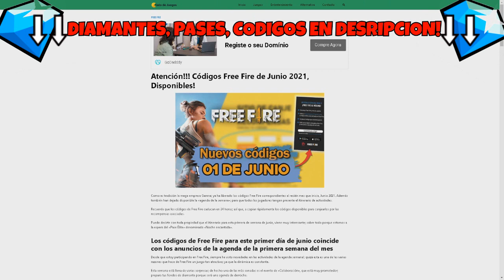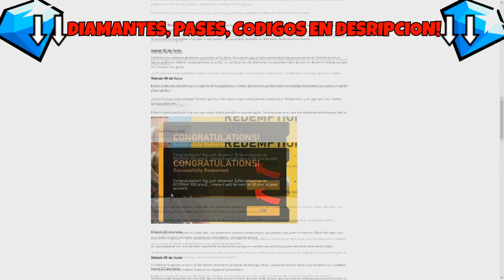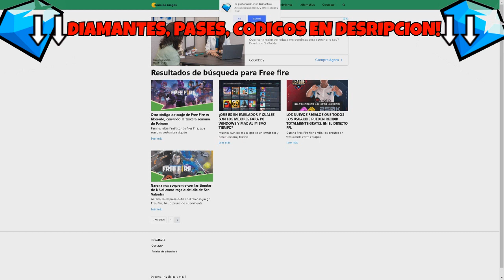🎁 6 CÓDIGOS PERMANENTES DE FREE FIRE 2023🎁 CÓDIGOS PARA FREE FIRE HOY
🎁6 Codigos AQUI!!🎁